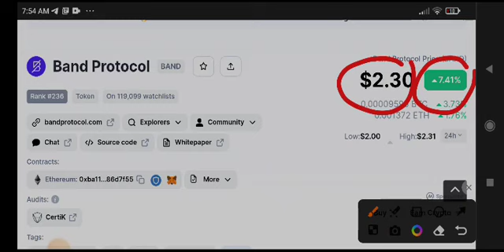Band coin Price Prediction! Band Protocol News Today